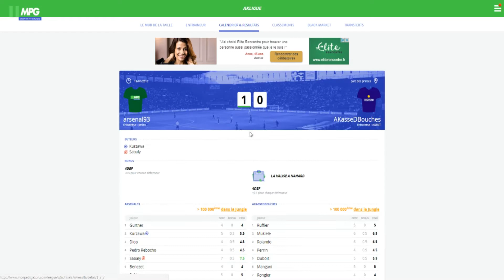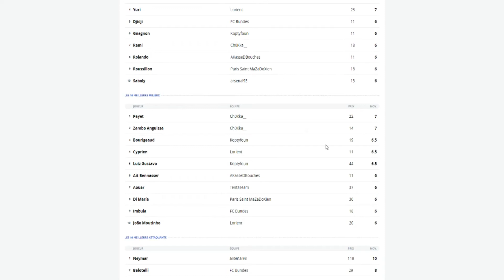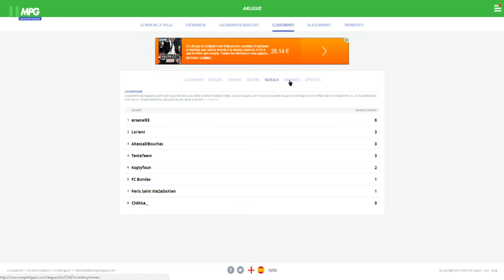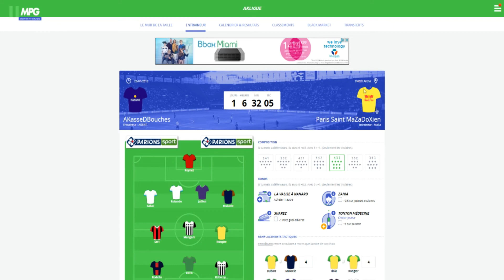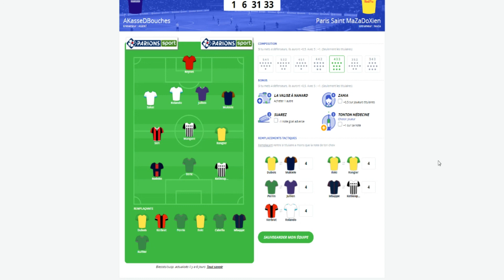MON PETIT GAZON : MA LIGUE #2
Salut les footeux,
deuxième épisode sur le jeu mon petit gazon. Nous arrivons donc à la 3ème journée de championnat de ligue 1 et je vais affronter le terrible Mazadox. Nous nous disputons pour une place sur le podium et devons rebondir après notre défaite lors du match précédent. L'occasion aussi de faire un petit tour des matchs du week-end pour le championnat de France de 1ère division.
Si vous jouez ou désirez jouer à ce jeu, des channels vous sont réservés sur mon discord.
Musiques :
Mumbai Effect (Sting) : Jingle Punks
Artiste : __url_artiste__